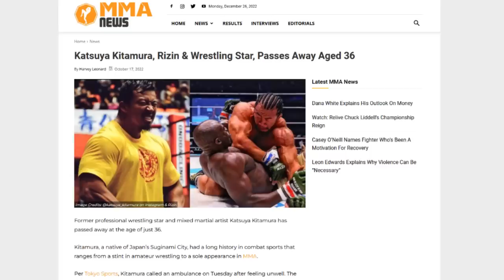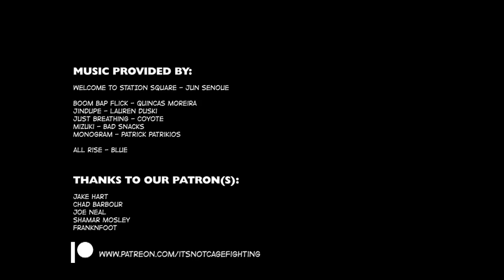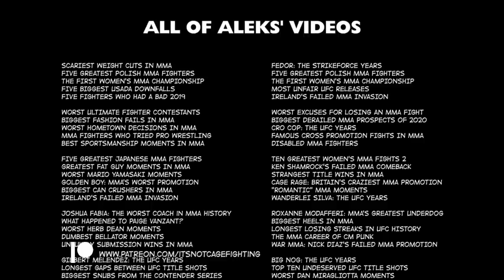Rizin's Biggest Freak Show Fights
Rizin MMA was formed in 2015 as a spiritual successor to Pride Fighting Championships. Today we look at some of the most absurd matches the company have hosted in it's seven year tenure.